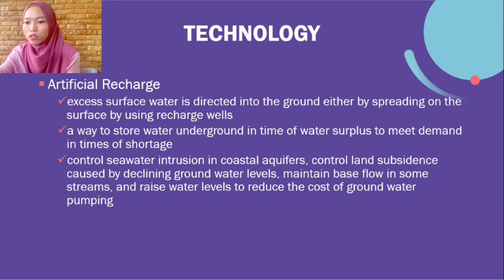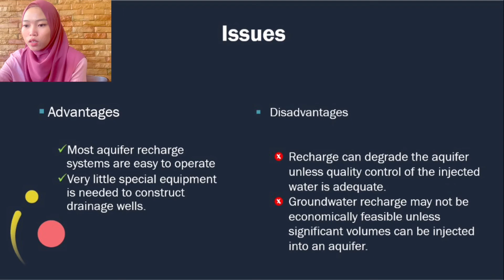Ground Water Recharge by Waste Water - Hydraulics DAC21003 Sem II